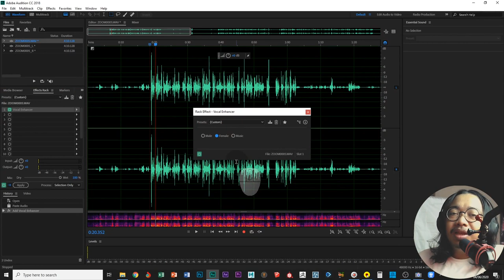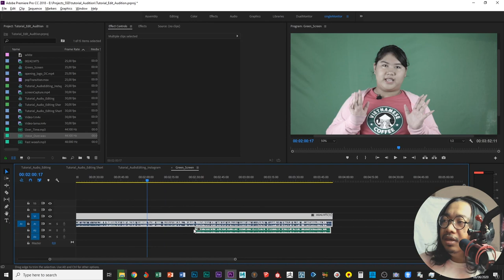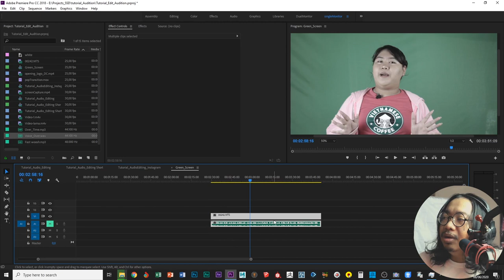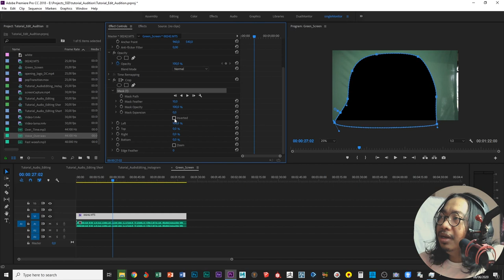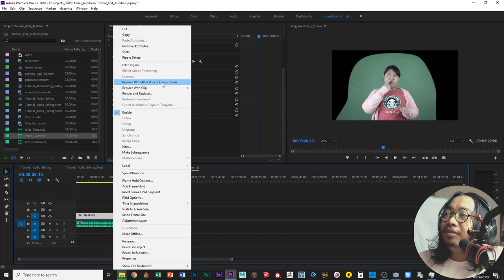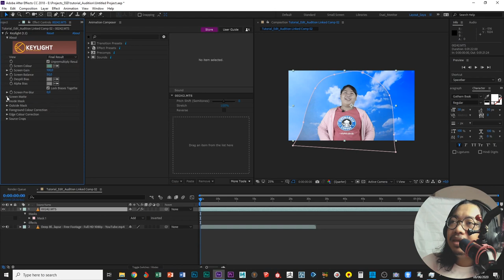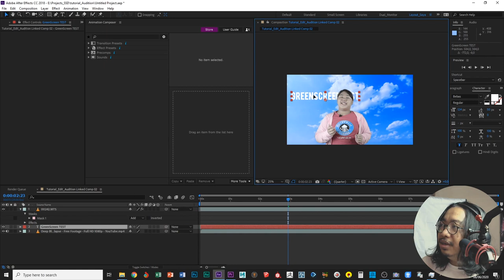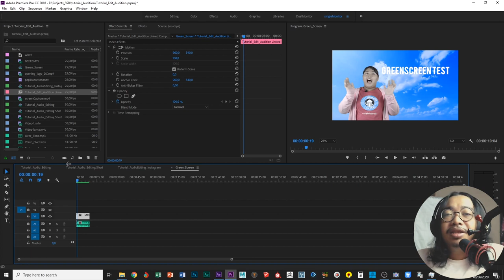Cara Untuk Synchronize Audio & Video di Adobe Premiere Pro CC 2018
Pada tutorial kali ini, saya akan menjelaskan cara untuk men-synchronize/atau menyelaraskan audio dan video di Premiere Pro CC 2018.
Pada akhir tutorial saya juga akan jelaskan cara menghilangkan green screen dan integrasi antara Premiere Pro dengan After Effects.
Selamat mencoba dan semoga tutorialnya bermanfaat...!

Salam Kreatif...!